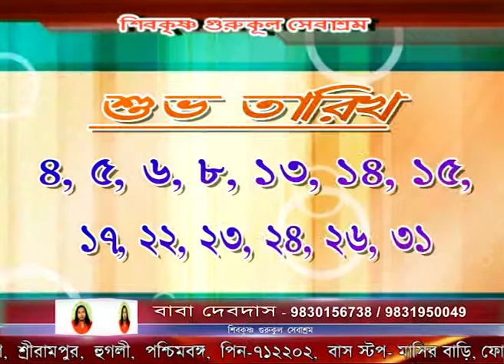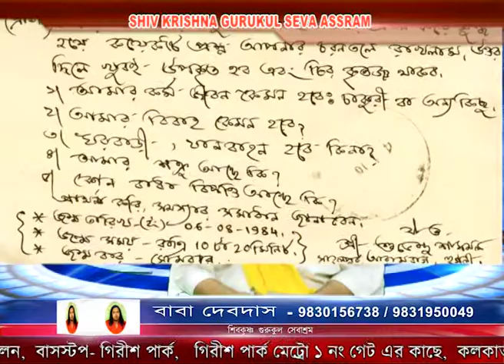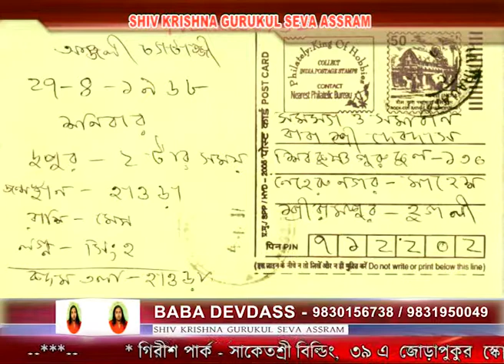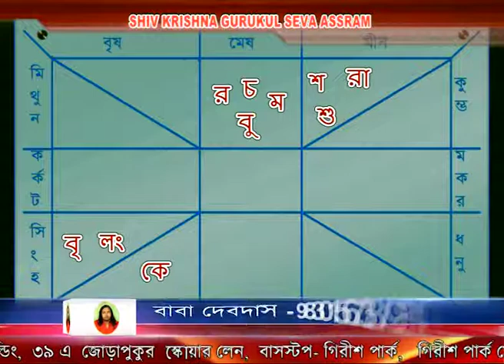CTVN AKD SONAR BANGLA SHRISTI TV CCN SILIGURI FAMOUS ASTROLOGER